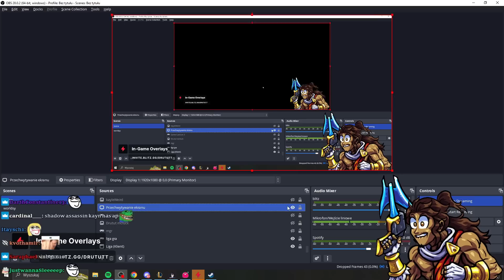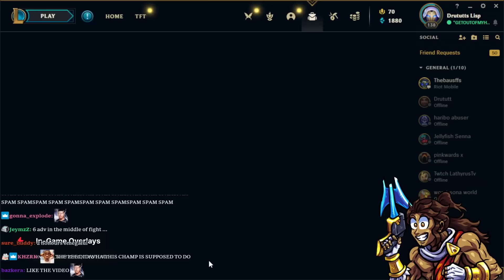ONLY KAYLE COULD CARRY THIS GAME